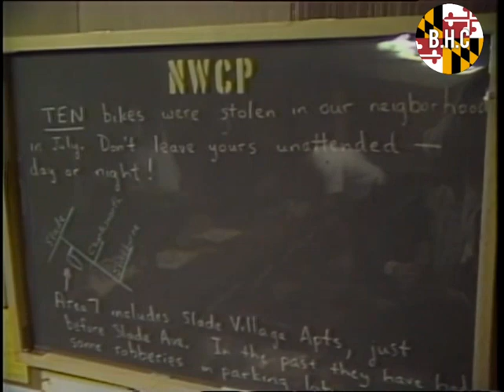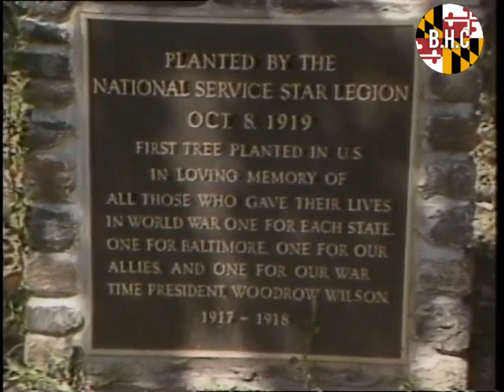Neighborhood Watch | Baltimore City | (1980s)